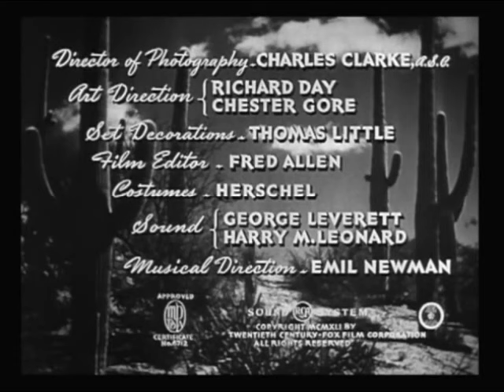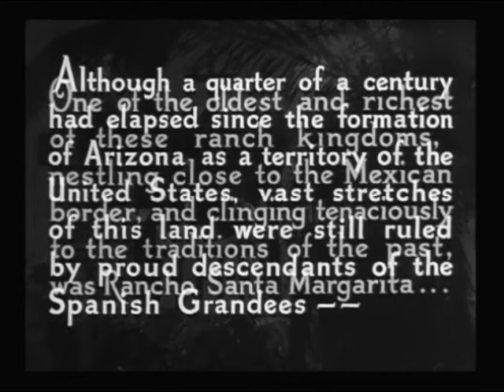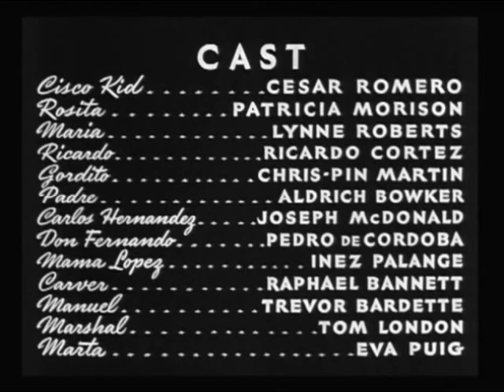Romance Of The Rio Grande 1941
Romance of the Rio Grande is a 1941 American Western film directed by Herbert I. Leeds and written by Harold Buchman and Samuel G. Engel. The film stars Cesar Romero, Patricia Morison, Lynne Roberts, Ricardo Cortez, Chris-Pin Martin and Aldrich Bowker. The film was released on January 17, 1941, by 20th Century-Fox.

Plot
Knowing that his greedy nephew Ricardo hopes to inherit his ranch, aging and ailing Don Fernando de Vega sends for his grandson, Carlos Hernandez, his preferred heir. The stagecoach carrying Carlos is attacked and he is shot by Carver, a gunman sent by Ricardo and his scheming sweetheart Rosita. As he lays injured, Carlos is found by the Cisco Kid, a bandit who sees the attack on the stagecoach. Struck by their uncanny resemblance, Cisco takes him to have the bullet taken out by a friend in a nearby hacienda, and he finds a letter from Don Fernando and decides to impersonate him.

Ricardo and Rosita are stunned to see "Carlos" alive, unaware the real one is off recovering from his bullet wound. Cisco makes romantic passes at both Rosita and the lovely Maria Cordova, goddaughter of the Don. Cisco comes to respect Don Fernando de Vega, and when he finds out the nephew is trying to take ranch by force, he goes against the nephew Ricardo. By the time his scheme is done, Ricardo and Rosita have shot one another in a jealous rage, while Carlos returns to claim his rightful inheritance and Maria.